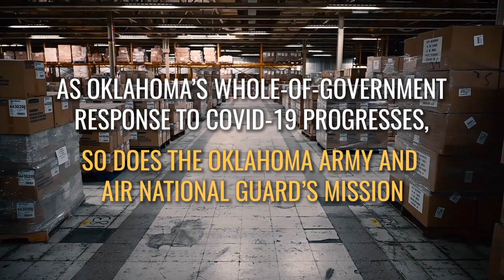Oklahoma National Guard continues to support COVID-19 response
As Oklahoma’s whole-of-government response to COVID-19 progresses, so does the Oklahoma Army and Air National Guard’s mission. As of May 6, 2020, 360 Guard members continue to assist their fellow Oklahomans, alongside state agencies such as the Oklahoma State Department of Health and Regional Food Banks. (Video by Staff Sgt. Jordan Martin)